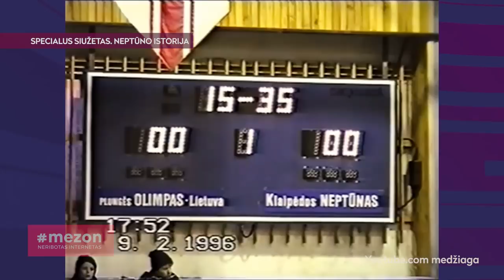„Neptūnas“ – sunkumus įveikusi ir į favorito etiketę besitaikanti jėga